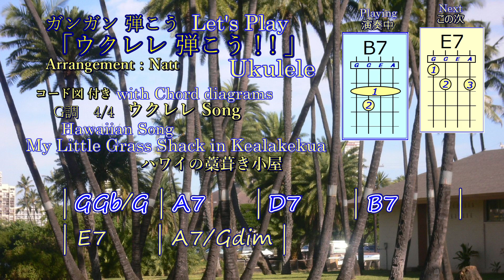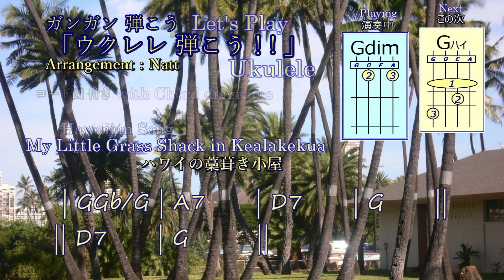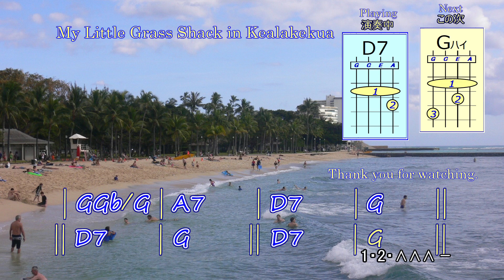ハワイの藁ぶき小屋 G調 ’My Little Grass Shack in Kealakekua Key in G’ Let's play & enjoy ukulele!! ウクレレ弾こう！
ウクレレ弾こう。初心者に優しいコード図付き。ウクレレのコード弾きで「ハワイの藁ぶき小屋（My Little Grass Shack in Kealakekua）」を弾こう。コードで弾こう。コードがきれいな曲をアップしていきます。下の「もっと見る」をクリックしてください。ウクレレ

　このリンク先「ウクレレ弾こう」で、上部の横メニューの「動画」の文字をクリックすると、投稿済み全動画を一覧でご覧になれます。